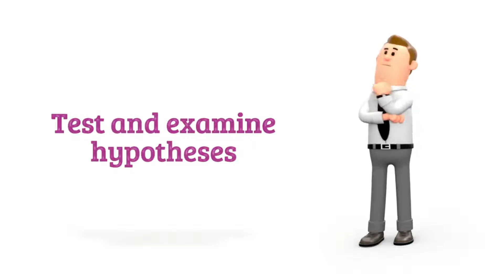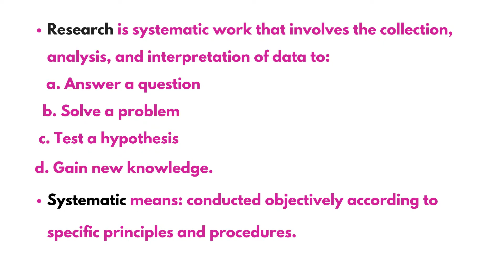What is Scientific Research?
This video explains to you the definition of scientific research.